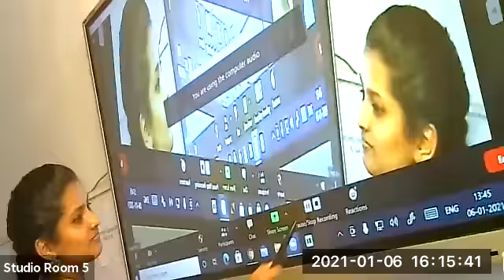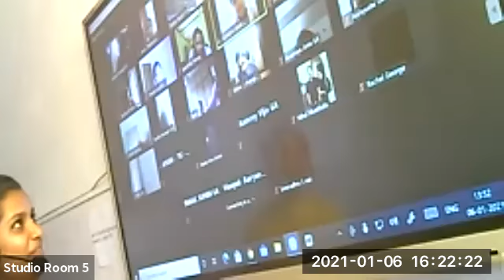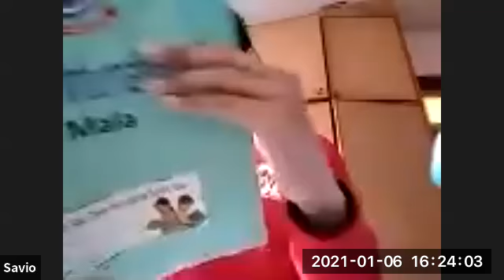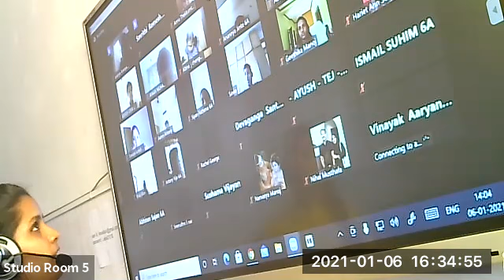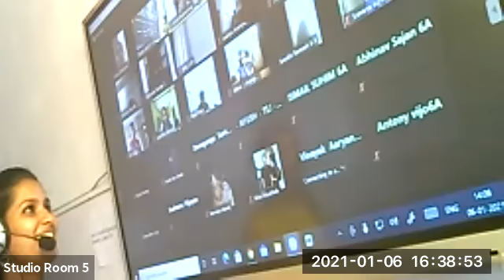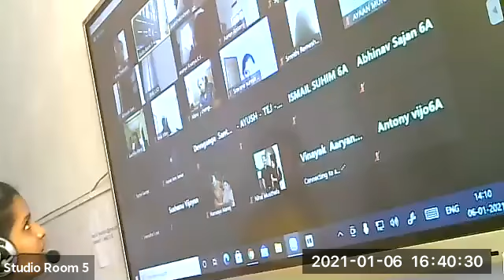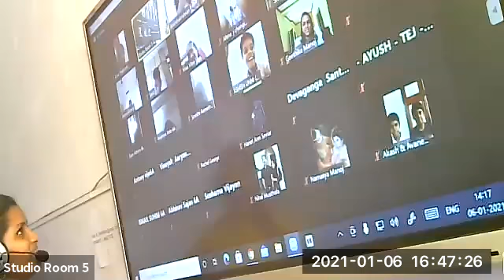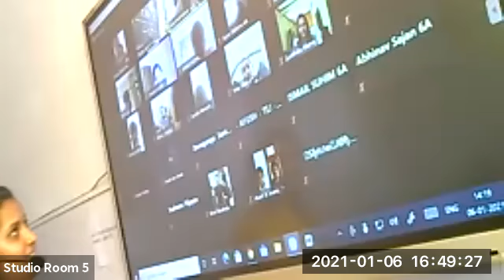Dr.Raju Davis International School | CLASS 6 SCIENCE | 06-01-2021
CLASS 6 SCIENCE FUN WITH MAGNETS INTRDUCTION